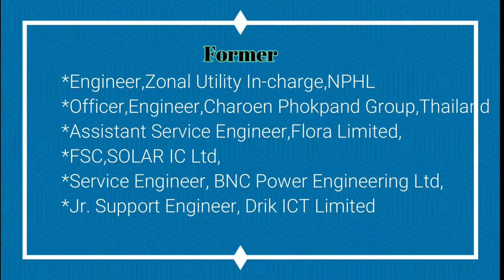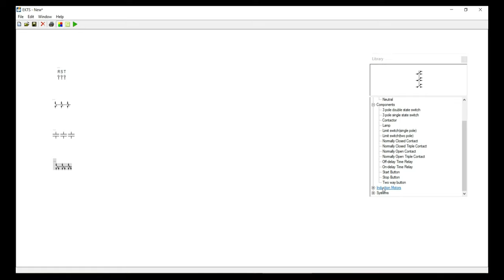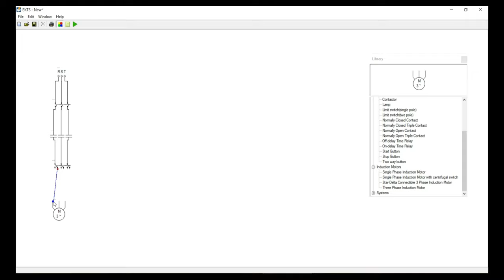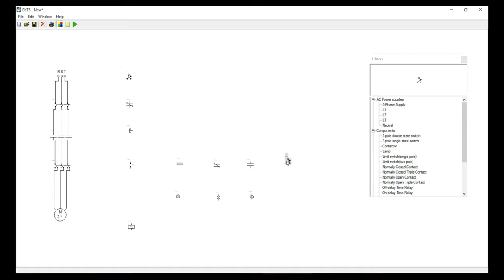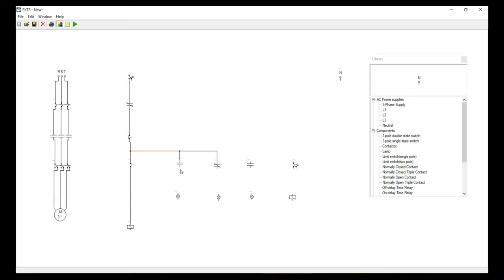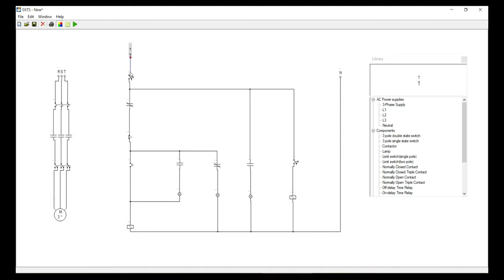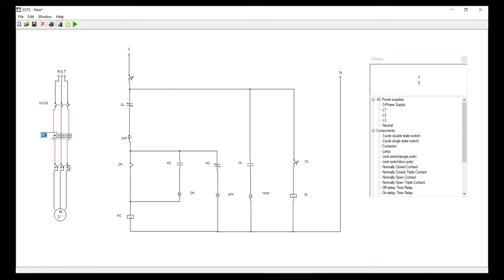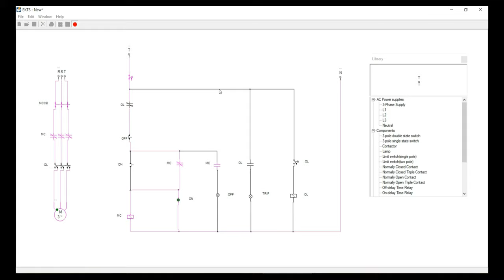How to draw DOL Starter Circuit। EKTS Tutorials Part-7।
প্রিয় শিক্ষার্থীরা, DOL Starter(Direct Online Starter): ডাইরেক্ট অনলাইন স্টার্টার ইন্ডাকশন মোটর চালুকরণের জন্য বহুল ব্যবহৃত একটি  স্টার্টার।বাসাবাড়ির পানির পাম্প,অটোমেটিক গেইট থেকে শুরু করে ইন্ডাস্ট্রির বিভিন্ন মেশিনের ইন্ডাকশন মোটর চালুকরণের জন্য বহুল্ভাবে এই স্টার্টার ব্যবহার করা হয়।সাধারণত যেসব ইন্ডাকশন মোটরের ক্যাপাসিটি ৫HP এর নিচে সেগুলোতে ডাইরেক্ট অনলাইন স্টার্টার(DOL) ব্যবহার হয়ে থাকে।

এই স্টার্টারটি এক্সপেরিমেন্ট করার জন্য আমি EKTS নামের সফট ওয়ারটি ব্যবহার করেছি।

এই সফটওয়্যারের সাহায্যে অনেক বাস্তব প্রেকটিক্যাল কাজ ভার্চুয়ালই করা যায়।আছাড়া যে সকল কাজ গুলো করা যায় সেগুলো হল।

১। ইলেকট্রোমেকানিক্যাল সার্কিট ডিজাইন এবং টেস্ট।
২। একটা সার্কিট এ কারেন্ট প্রবাহের প্রক্রিয়া দেখা যায়।
৩।ভিনিন্ন মোটর কন্ট্রোল সার্কিট ডিজাইন করে টেস্ট করা যায়।
৪।ডিজাইন করা সার্কিট GIF, BMP, JPEG, PNG ফরম্যাট এ সংরক্ষণ করা যায়।
৫। প্রয়োজনে ডিজাইন করা সার্কিট প্রিন্ট করা যায়।
৬। বিভিন্ন ধরনের সার্কিট প্রেক্টিক্যালি প্রয়োগের আগে টেস্ট করে দেখা যায়।
৭। ডিজাইন করা সার্কিট এ কি কি কম্পোনেন্ট ব্যবহার করা হয়েছে সেগুলো দেখা যায় এবং প্রয়োজনে প্রিন্ট করা যায়।
৮।সবচেয়ে মজার বিষয় হল এই সফটওয়্যার ডিজাইন করা সার্কিট এ কোন ভুল থাকলে তা ইন্ডিকেট করে দেখিয়ে দেবে।

আরো কিছু গুরুত্বপূর্ণ ইলেকট্রিক্যাল সিমুলেশন সফটওয়্যারের নামঃ-

1.Autocad Electrical
2.Solidworks Electrical
3.Automation Studio
4.PCSchamatic